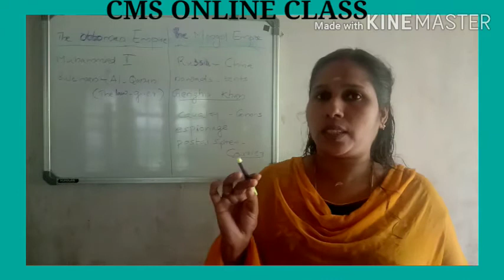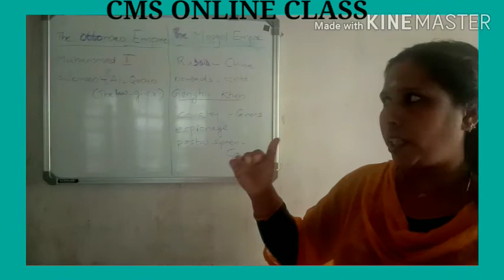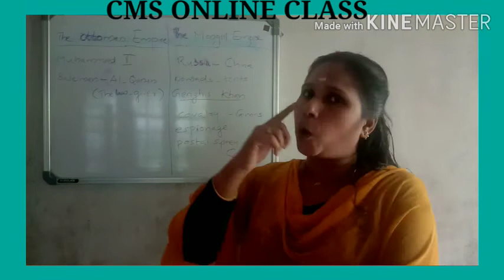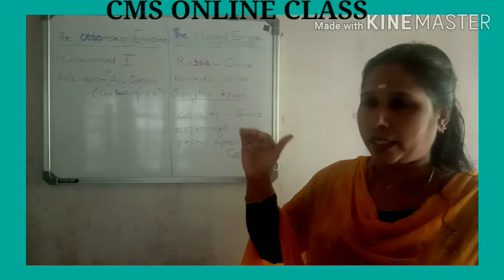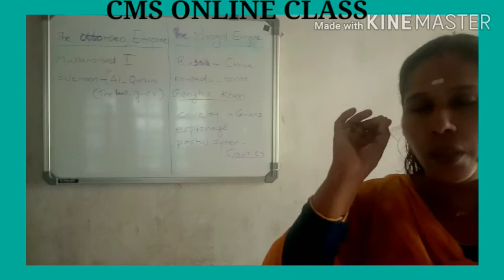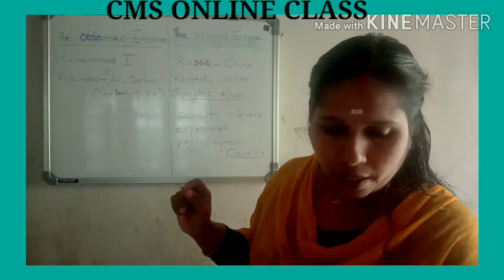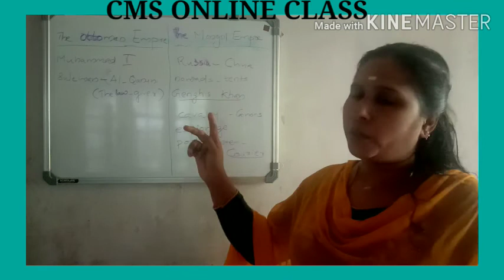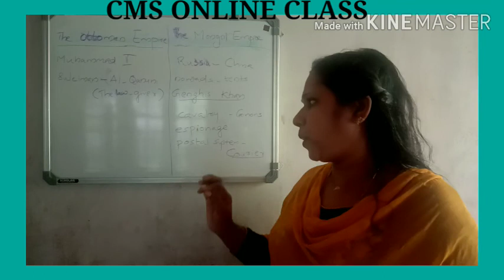CLASS IX | History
Chapter I / Part  III